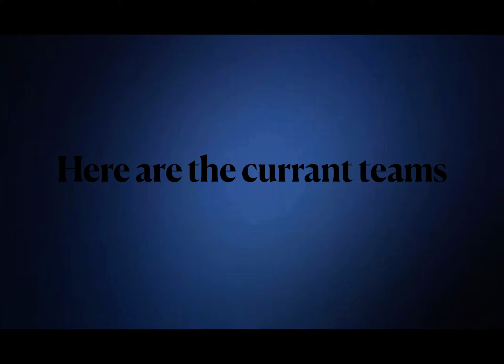Random random character voting 56